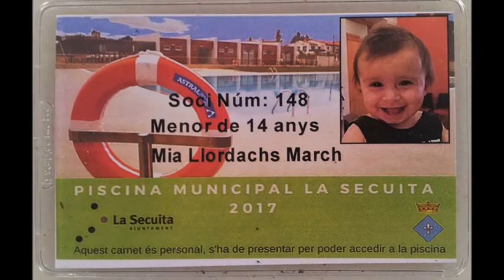🖤MIA'S FIRST YEAR🖤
MIA 1.9.16. My daughter, my life, my everything.